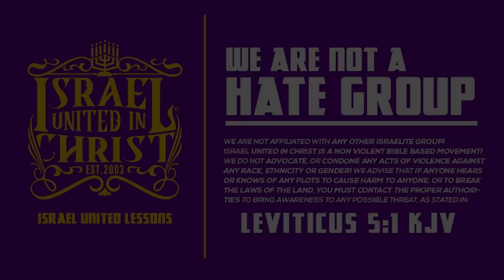😲 Captain Yawanathan Shows The Real Reason Why Satan Was Created